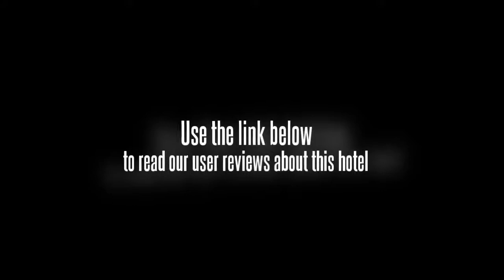Mala Inn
If you're travelling with a family in tow, the Mala Inn offers spacious rooms geared towards the requirements of families and kids. Rooms at the inn offer a plasma / LCD TV, cable / satellite channels and a ceiling fan. Bathrobes are also included for extra comfort.